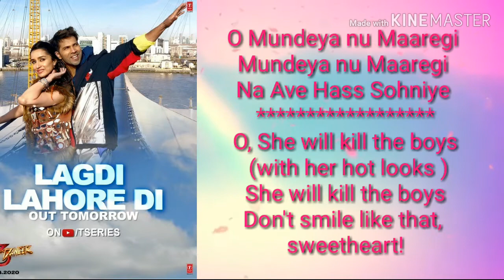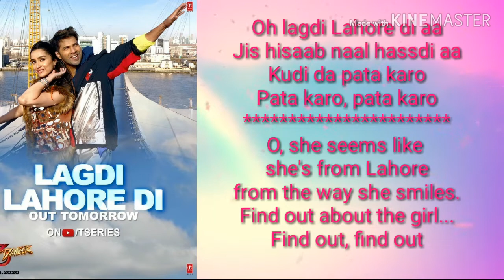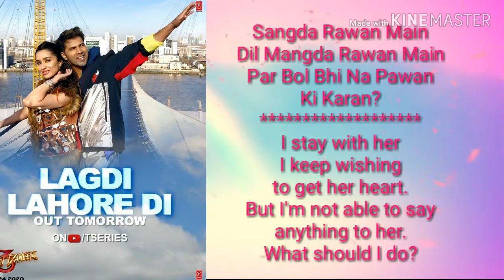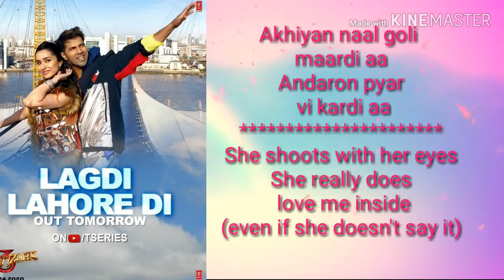Lagdi Lahore Di Lyrics English Translation Street Dancer 3D | Varun Shraddha | Guru Randhawa, Tulsi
Presenting the video song "Lagdi Lahore Di" from the upcoming bollywood movie Street Dancer 3D. This most awaited track "Lagdi Lahore Di" is sung by Guru Randhawa, Tulsi Kumar. The lyrics are by Guru Randhawa.

Gulshan Kumar And T-Series Present A T-Series Films Production In Association With Remo D’Souza Entertainment Pvt. Ltd. & Dance Film Company Ltd. Uk, Bhushan Kumar’s Street Dancer 3D. The film is starring Varun Dhawan, Shraddha Kapoor, Nora Fatehi, and Prabhu Deva in lead roles and directed by Remo D'Souza, produced by Bhushan Kumar, Divya Khosla Kumar, Krishan Kumar & Lizelle D’Souza.

Song Name: Lagdi Lahore Di
Singers: Guru Randhawa, Tulsi Kumar
Lyrics: Guru Randhawa
Arrangements & Programming: Sachin-Jigar
Additional Programming: Abhishek Singh, Hrishikesh Gangan
Music Production Head: Romil Ved
Mixed & Mastered by: Eric Pillai at Future Sound of Bombay
Assistant Mix Engineer: Michael Edwin Pillai
Choreographers:   Kruti Mahesh, Rahul Shetty (RnP)

Song: Lahore
Singer: Guru Randhawa
Composer: Guru Randhawa
Lyrics: Guru Randhawa
Label: T-Series

LYRICS -

Kala Jadu Kar Diya
Teri Ankh Soniye
Pura Londan Hilda
Jo Hile Tera Luck Hilda Sohniye
Ho Mundiya Ne Maregi
Ave Na Hans Sohniye

O Lagdi Lahore Di Aa
Jis Hisab Naal Hasdi Aa
O Lagdi Punjab Di Aa
Jis Hisab Naal Takdi Aa

Jis Hisaab Nal Hasdi Aa
Kudi Da Pata Karo
Kehde Pind Di Aa
Kehde Shehar Di Aa

Lagdi Lahore Di Aa
Jis Hisaab Naa Hasdi Aa
Jis Hisaab Naa Takdi Aa

Delhi Da Nakhra Aa
Style Ohda Wakhra Aa
Bombay Di Garmi Waang
Nature Ohda Athra Aa

London Taun Aayi Lagdi Aa
Jis Hisaab Nal Chaldi Aa (X2)

Chain Mera Le Gayi Aa
Dil Vich Beh Gayi Aa
Buliyan Te Chhup Ohdi
Sab Kuch Keh Gayi Aa (X2)

Akhiyan Nal Goli Maardi Aa
Andro Pyar Vi Kardi Aa (X2)

O Lagdi Punjab..)

Jis Hisab Nal Hasdi Aa
Jis Hisab Nal Takdi Aa

Kede Pind Di Aa
Kede Shehar Di Aa

Lagdi Lahore Di A
O Lagdi Punjab Di A